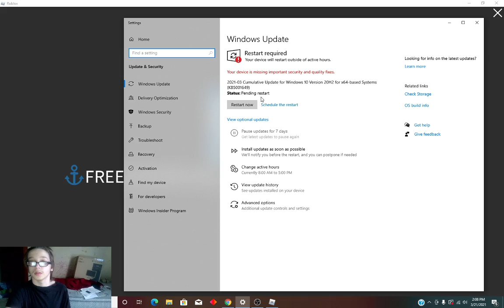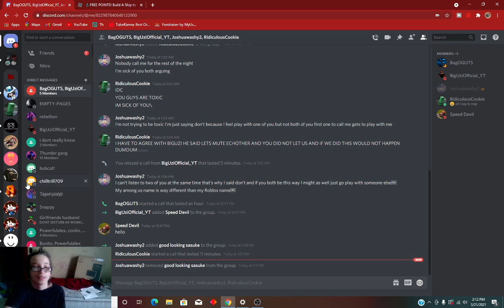Build a ship to Survivor Island! [ROBLOX]